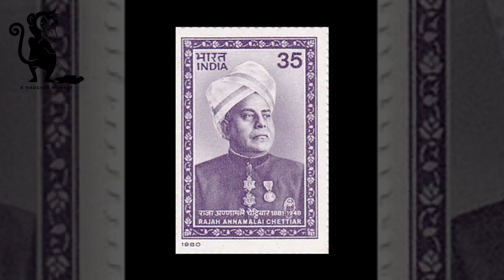வரலாற்றில் இன்று / ஜூன் 15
Watch & Enjoy The Flick